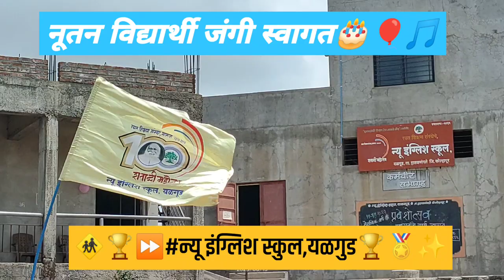नवीन विद्यार्थी स्वागत न्यू इंग्लिश स्कुल यळगुड🥇🚸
नवीन विद्यार्थी स्वागत न्यू इंग्लिश स्कुल यळगुड_New Student Welcome_new English School Yalgud